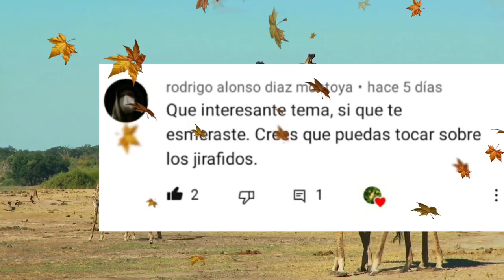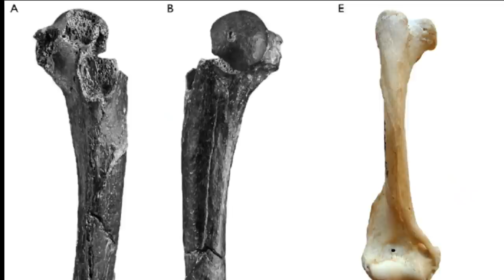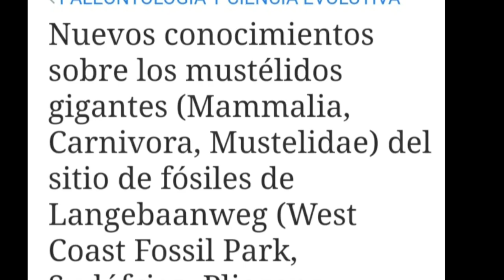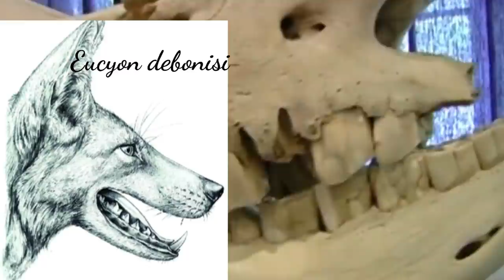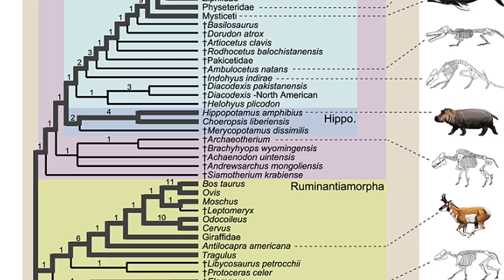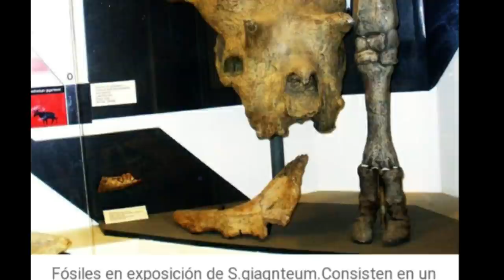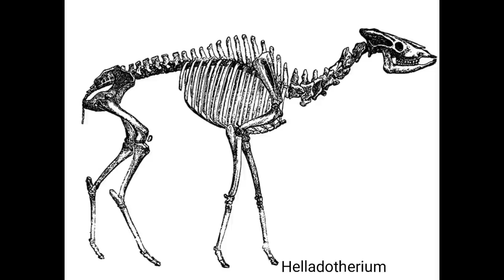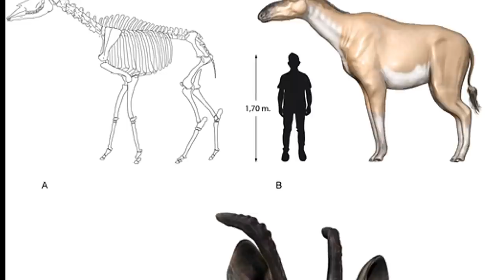🦌 Fabulosa FAUNA FÓSIL de AFRICA! 🌍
El  video es de:
YT  WestCoastFossilPark